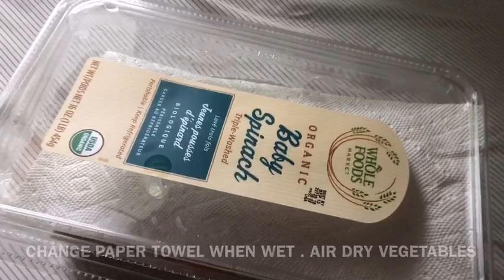5 Meal Ideas - 10 minutes - 5 minutes Snack - Store Vegetables up to One month - Lunch/Dinner